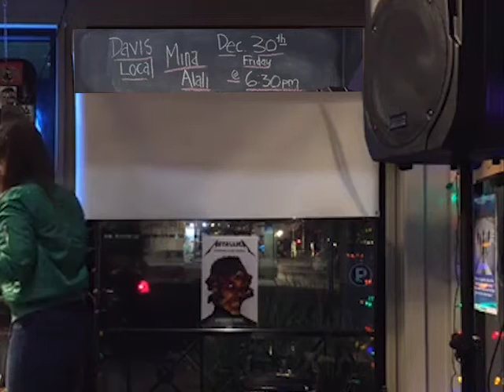Mina Alali - Feeling Good - Live Performance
Mina performing Feeling Good in Armadillo Music, Davis CA.